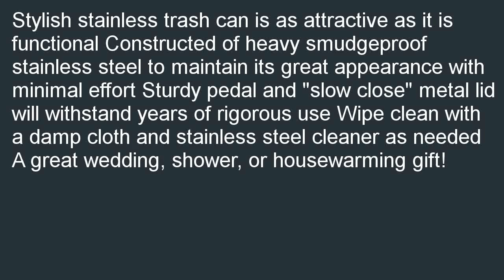Utopia Alley Retro Dome Stainless Steel Trash Can 30 L 7.9 Gal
Discount  B011NOZG82/?tag=newyaka-20 Utopia Alley Retro Dome Stainless Steel Trash Can, 30 L (7.9 Gal) coupon. Search for cheapest  price: Utopia Alley Retro Dome Stainless Steel Trash Can, 30 L (7.9 Gal).